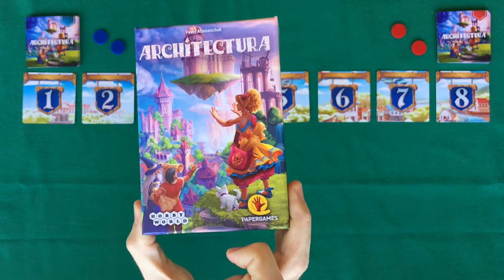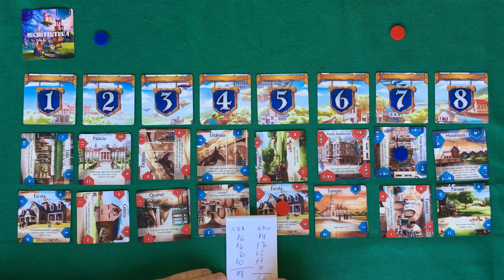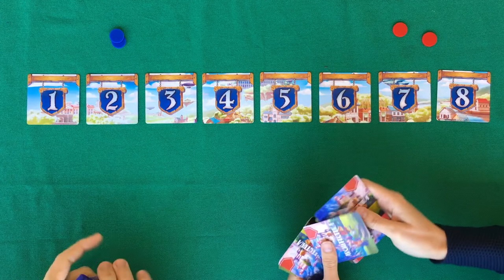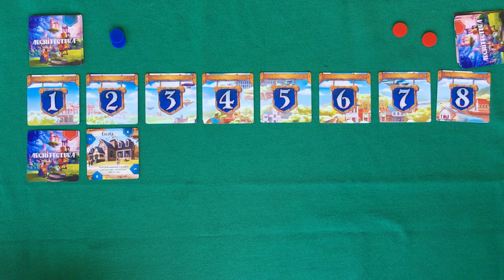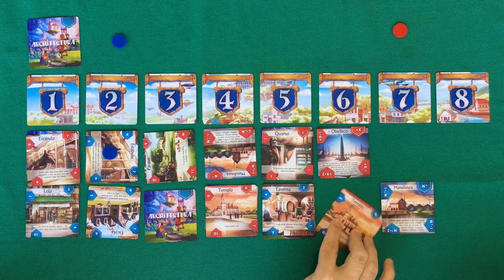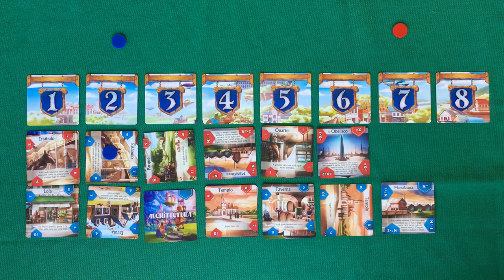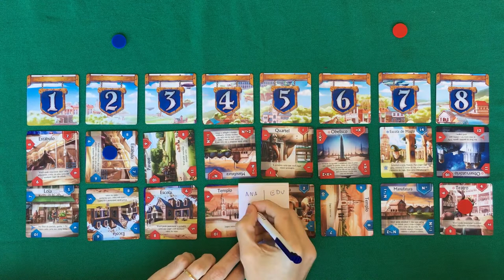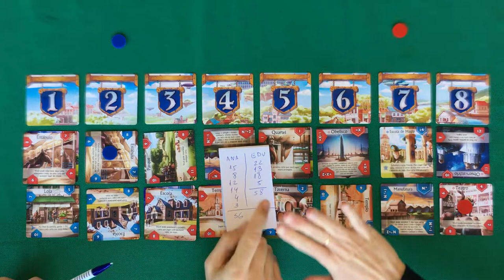Architectura - Gameplay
Neste episódio temos mais um duelo do Edu Pomper com a Ana. O jogo da vez é o jogo de cartas Architectura lançado no Brasil pela PaperGames. Um jogo com muita interação e super divertido.

Esse episódio tem apoio da Távola Games.